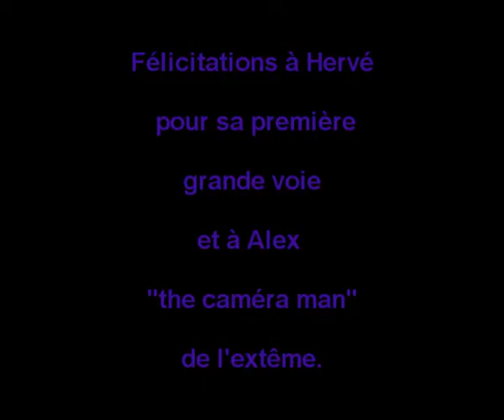escalade Chamechaude ,pilier de droite..par Alex,Hervé,Nico.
Escalade en flèche de Chamechaude (38) sur la voie du pilier de droite ,environ 200 mètres.Ancienne voie avec des passages en rocher délité ,malgré tout,l'ambiance montagne est bien présente  avec de beaux crux dans quelques longueurs .
Félicitation à Hervé notre compagnon de cordée,pour qui se fut une première en grande voie.
Avec un son brut,juste pour le bonheur des commentaires !